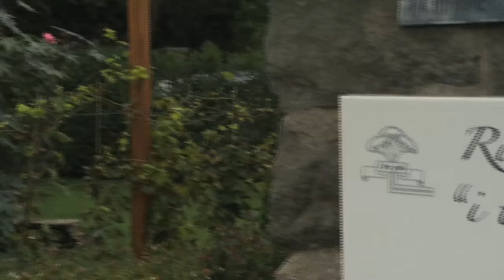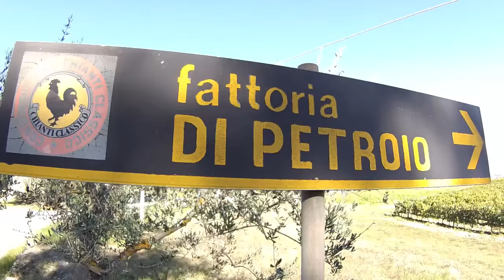Unusual Guided Tours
In this segment from season three of The Travel Detective, Peter Greenberg explores some unusual guided tour companies you can travel with around the world.